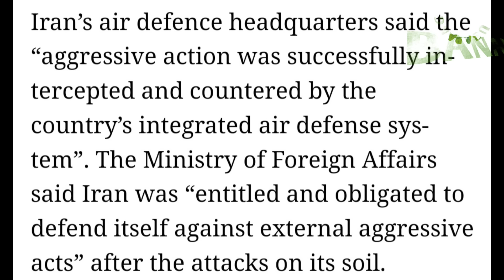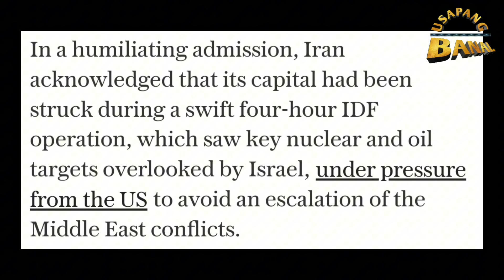Naku napakalaki pala ng Damage sa Ir@n dahil sa strike ng Isr@el pero bakit tinatago ito?